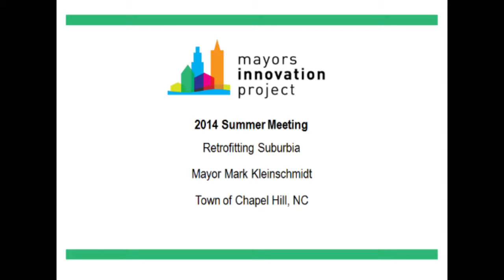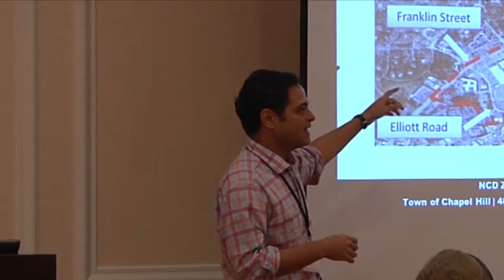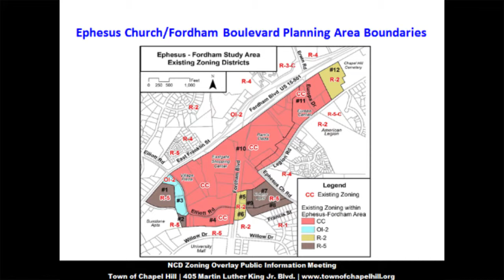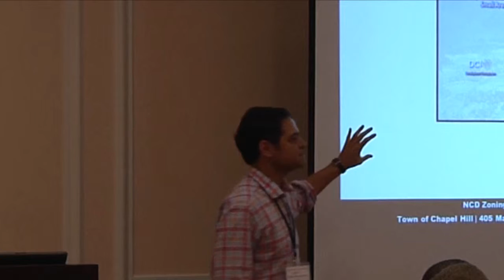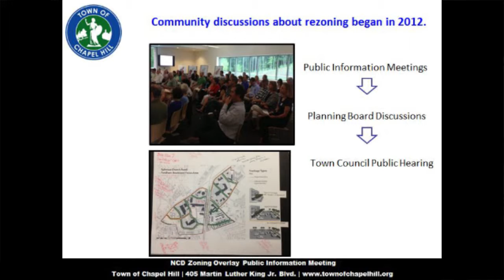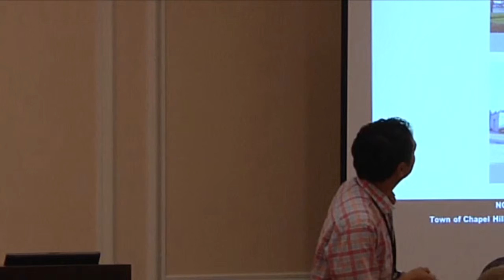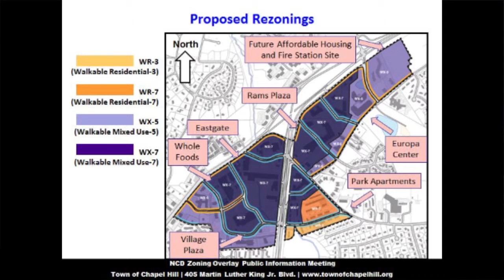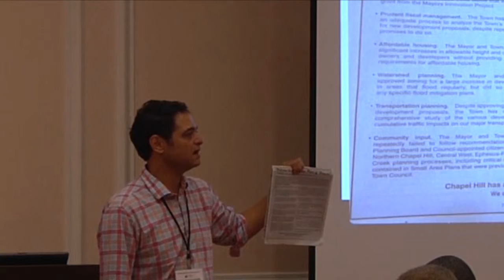Mayor Mark Kleinschmidt - Mayors Innovation Project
Summer 2014 Meeting - Chapel Hill, NC